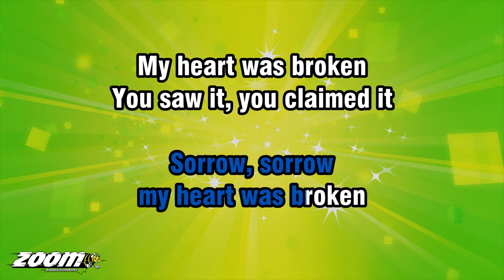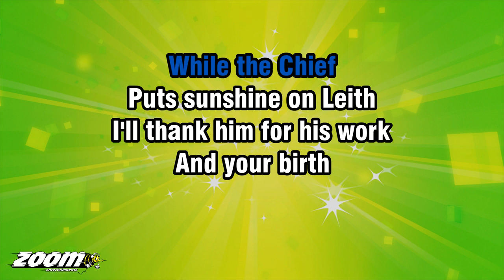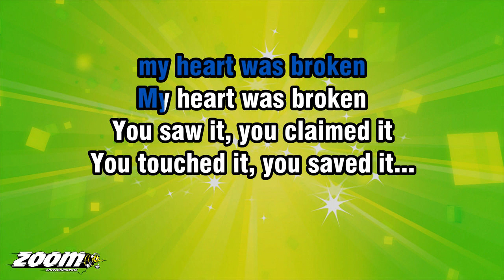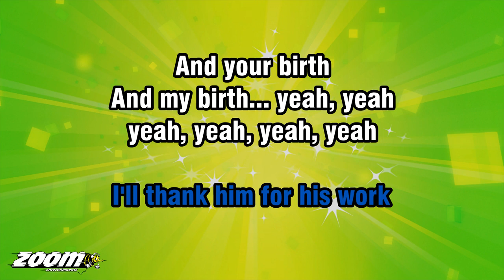The Proclaimers - Sunshine On Leith (For Solo Male) - Karaoke Version from Zoom Karaoke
Song lyrics:

MY HEART WAS BROKEN
SORROW, SORROW
SORROW, SORROW

YOU SAW IT, YOU CLAIMED IT
YOU TOUCHED IT, YOU SAVED IT...

MY TEARS ARE DRYIN'...

YOUR BEAUTY AND KINDNESS
MADE TEARS CLEAR
MY BLINDNESS

WHILE I'M WORTH
MY ROOM ON... THIS EARTH
I... WILL BE... WITH YOU...
WHILE THE CHIEF
PUTS SUNSHINE ON LEITH

I'LL THANK HIM FOR HIS WORK
AND YOUR BIRTH
AND MY BIRTH...

SORROW, SORROW
SORROW, SORROW

AND YOUR BIRTH
AND MY BIRTH... YEAH, YEAH